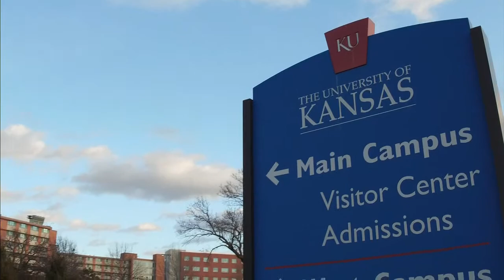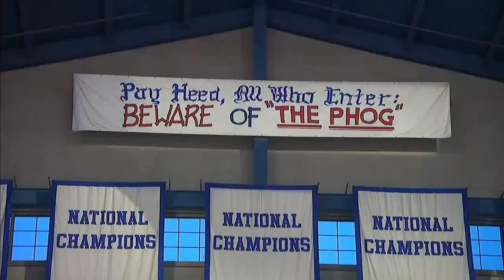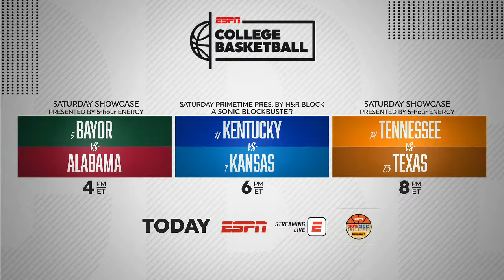Can Kentucky contain Kansas' Ochai Agbaji? | Countdown to College GameDay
Jason Fitz, Christine Williamson and Countdown to College GameDay get your ready for another crazy college hoops Saturday! Dalen Cuff joins the show to help breakdown the five best games in the Big 12/SEC Challenge. Plus, Auburn Tigers head coach Bruce Pearl talks with Fitz and Christine about Auburn's first ever Number 1 ranking in the AP Poll, what it's like coaching phenom Jabari Smith, and the time he hung out with Cam Newton shirtless. Also, Kansas State Wildcats Ayoka Lee joins us to explain what it was like to break the women's Division I record for most points in a game with 61 points last Sunday.